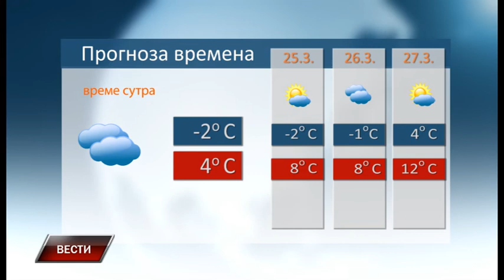Vesti 23 3 2018